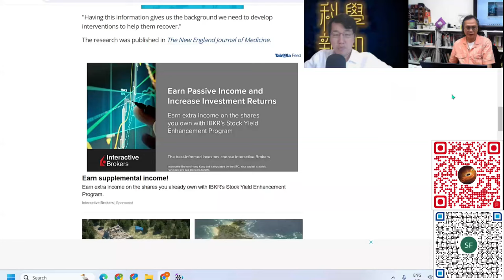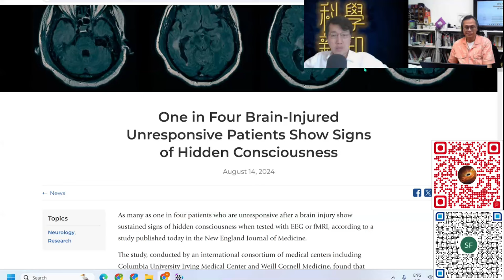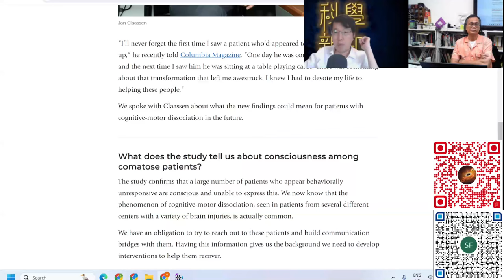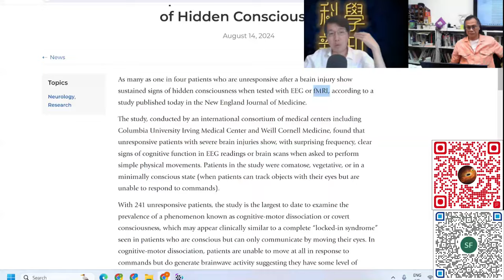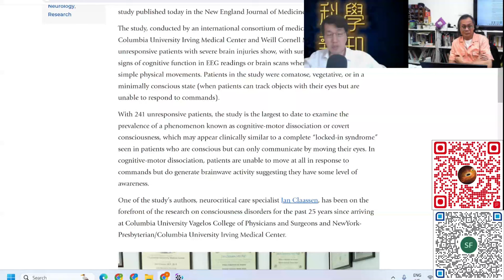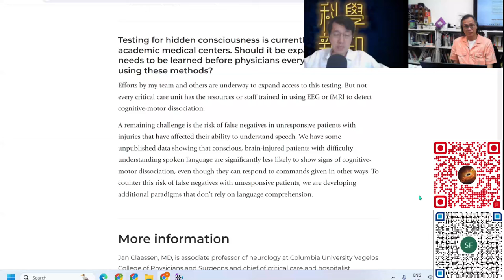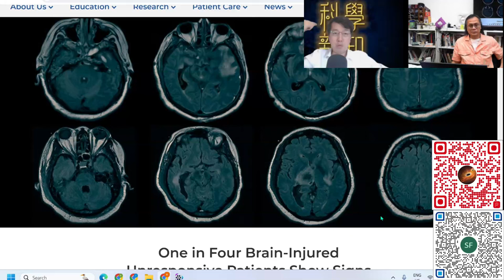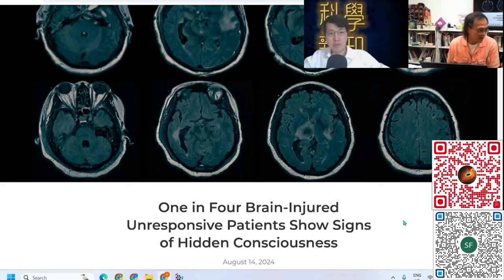科學新知 2024-08-22 Part3: 抽樣調查發現四分之一植物人其實意識清醒。| 主持：陳志宏博士 & 台長梁錦祥